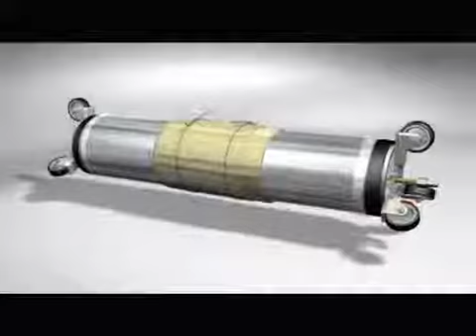Riparazioni parziali condotte con tronchetto 01